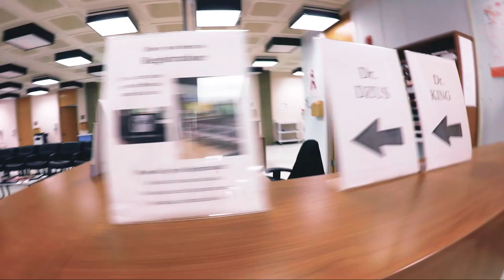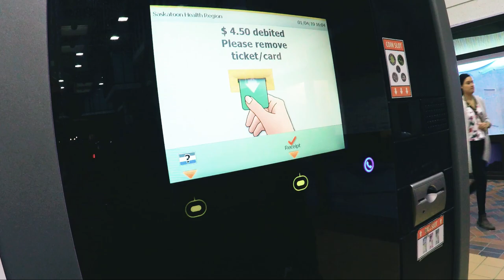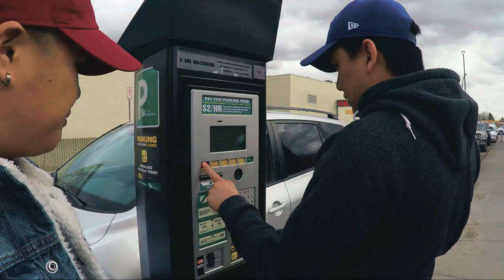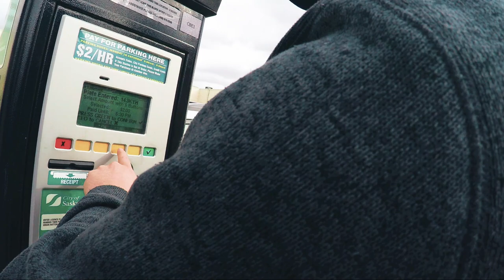Road Trip With Joro | Vlog 007